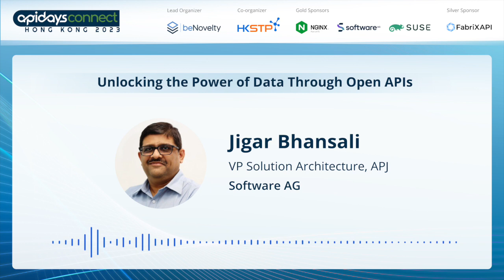Unlocking the Power of Data Through Open APIs - Jigar Bhansali (apidays.hk 2023)